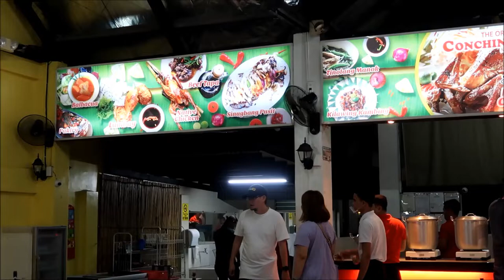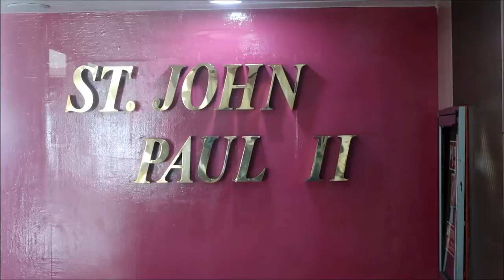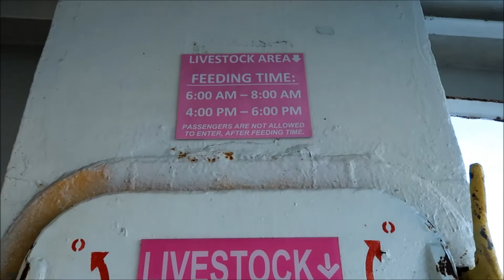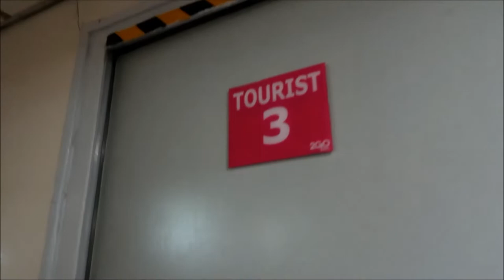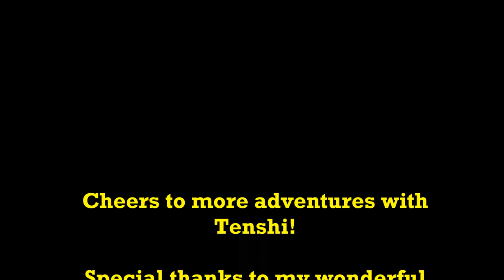BRINGING HOME MY PUPPY FROM DAVAO TO MANILA (Bus + 2GO ship)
I got a new puppy!!!  Her name is Tenshi, a 5-month old Shih Tzu. I brought her home from Davao to Manila. We took a bus from Davao to Cagayan De Oro (9hrs) and sailed for 36 hours to Manila thru 2GO ship.

I'm overjoyed and so in-love with this munchkin! (Sulit ang pagod!)

For those who would like to travel with their pets within the Philippines, you would need the following documents: Veterinary Health Certificate, health card (record of vaccines/anti-rabies), Quarantine permit from Bureau of Animal Industry.